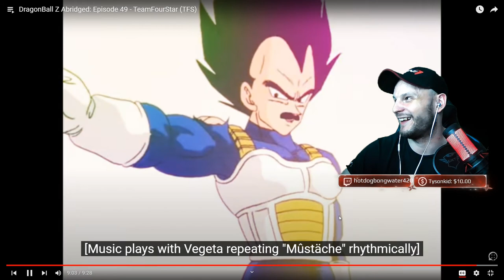DBZ ABRIDGED REACTION 49